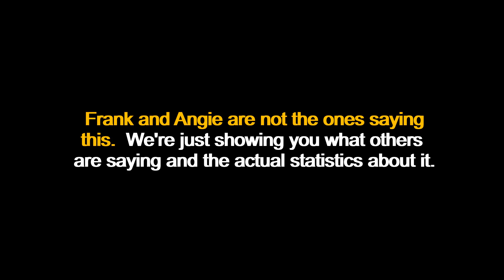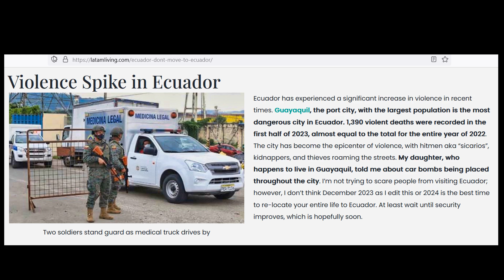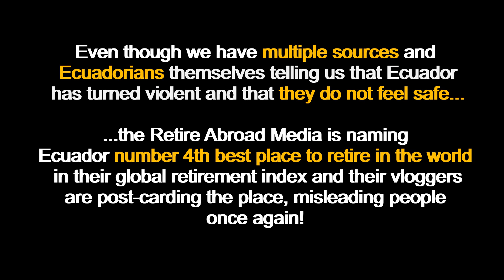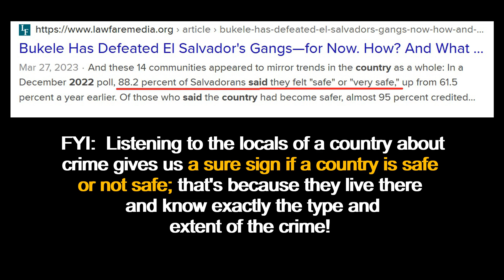Which Foreign Country Do Expats Say They "Feel Safer" Living In?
EYE-OPENING: Which Foreign Country Do Expats Say They "Feel Safer" Living In?
PRO TRAVEL SERVICES - Would You Like to Retire Early Abroad Like a Pro?

Live your Best Life now! We believe in living the lifestyle you desire to live EARLY rather than delaying your life plans until your later retirement years.  People often tell us they really like our perspective on retirement, current events and other newsy bits. We hope you do too. Be safe-take care!

We create informative videos and articles helping people come to awareness of what's happening in our world so they can enjoy their retire early lifestyle with their families, healthy, happy and free! Because ultimately, YOU are in control, of your destiny!